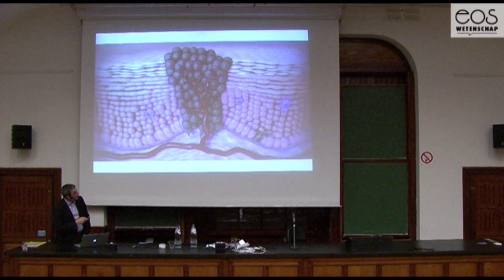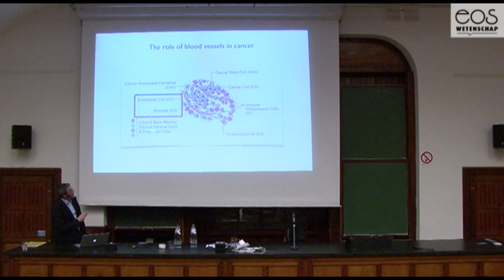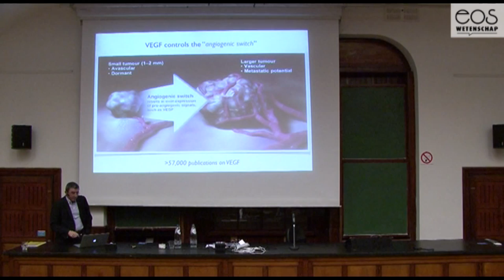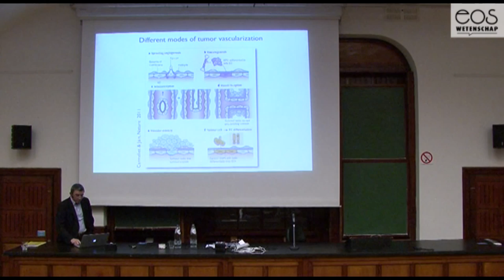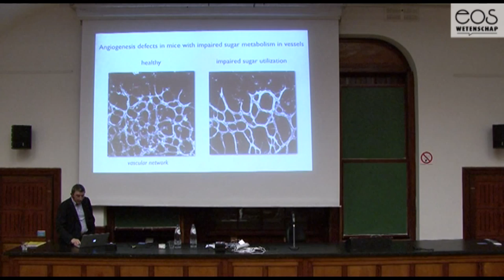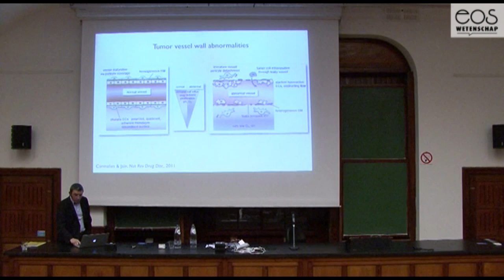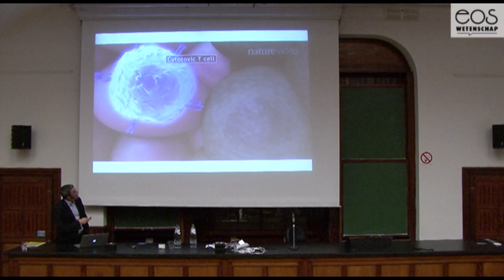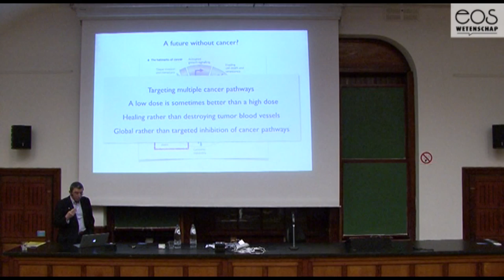Lezing Peter Carmeliet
Kankerpatiënten sterven vaak niet door hun eerste tumor, maar door de schade die uitzaaiingen veroorzaken. De eerste kanker verspreidt zich via de bloedvaten door het lichaam. Die bloedvaten zijn bijgevolg een goeie plaats om een kankertherapie op te richten. Peter Carmeliet werkt aan zo'n therapie.